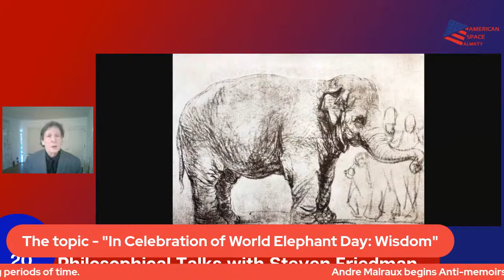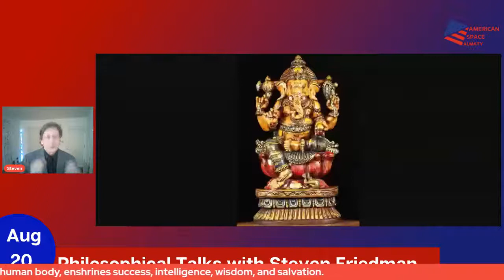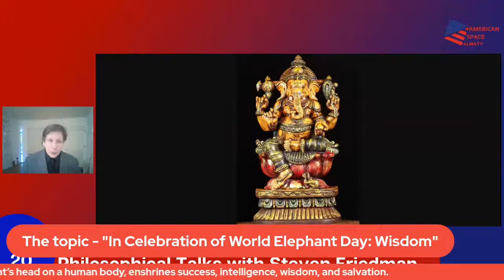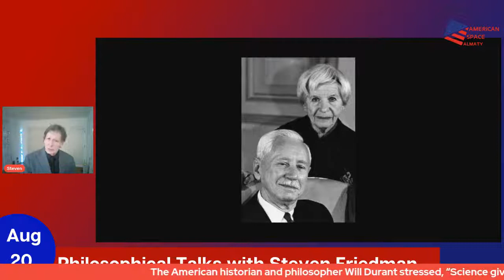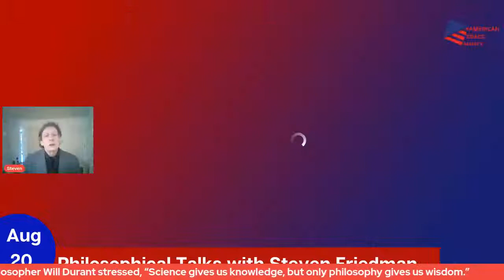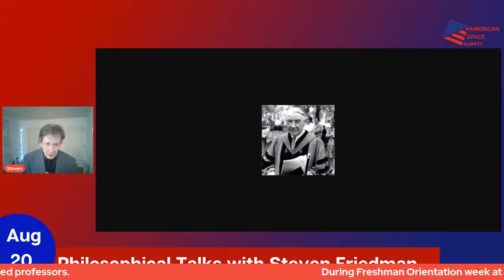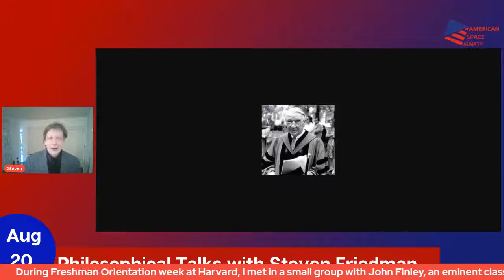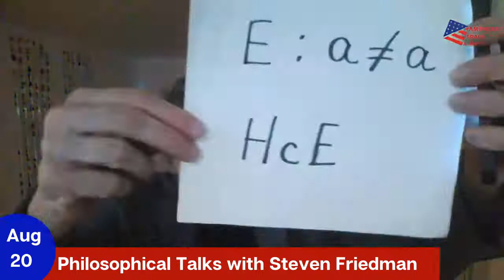Philosophical talks with S.Friedman